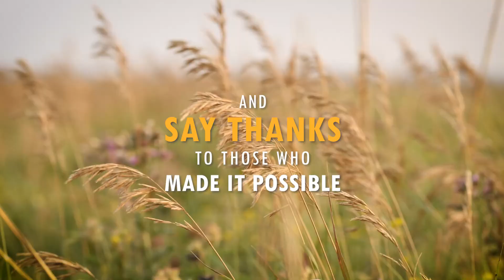Recapping a week of Grassland Shoots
July of 2021, we spent a week shooting in the grasslands of South Dakota, meeting with ranchers to discuss how to make a ranching operation more resilient.
Here are some of our highlights.
Special Thanks to all the ranchers and Natural Resources Conservation Service employees who took the time out of their day to make these shoots possible!